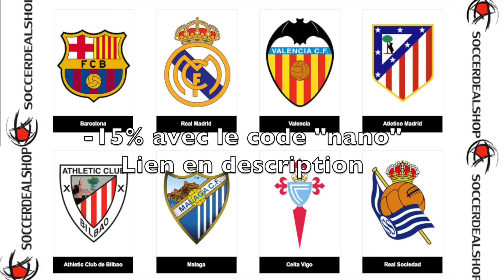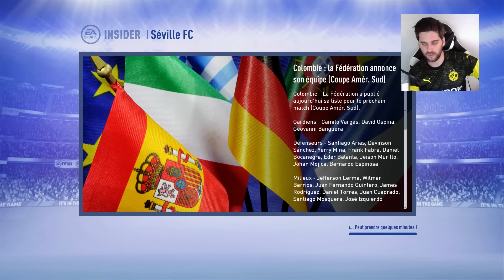FIFA 19 - CARRIÈRE MANAGER - FINALE D'EUROPA LEAGUE ! #18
avec le code "nano" (maillot à 27 euros livraison gratuite)